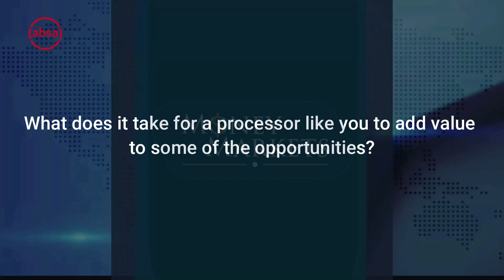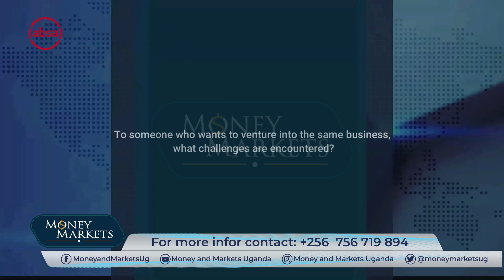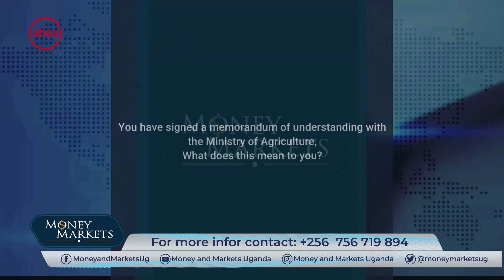MINTING MILLIONS IN FRUIT FARMING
Julian Adyeri's community entrepreneurship model where she has drafted thousands of mango farmers into business groups is today beginning to pay off. She is supporting many mango farmers in northern Uganda who are now selling the mangoes to her for value addition which in turn guarantees the groups better earnings.